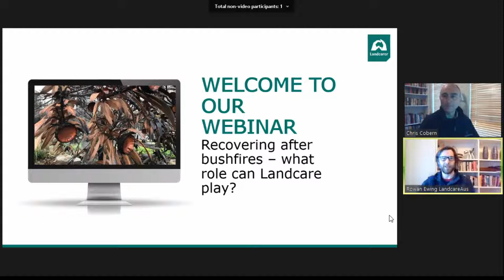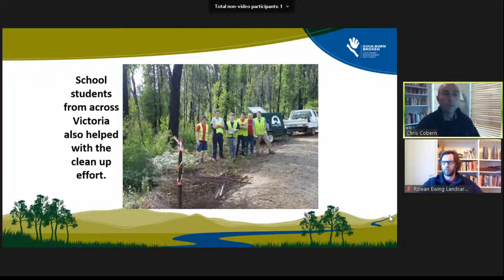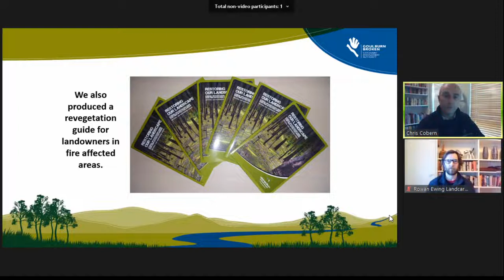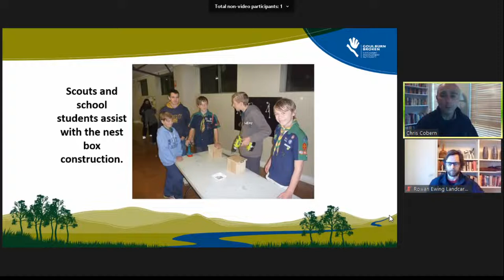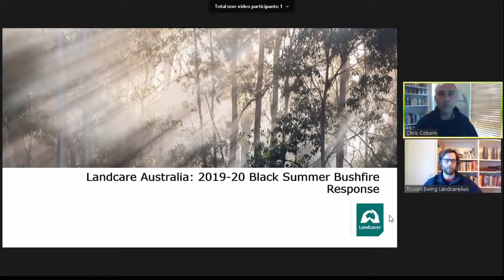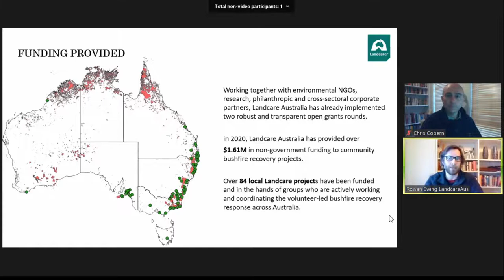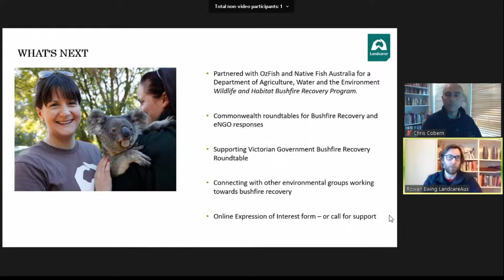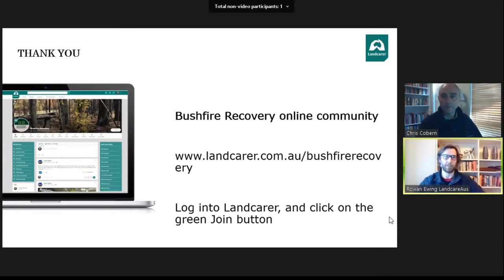Recovering after bushfires – what role can Landcare play?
Chris Cobern from the Upper Goulburn Landcare Network in Victoria was heavily involved in the recovery efforts following the Black Saturday bushfires in 2009. He worked with local communities, government, and volunteers for many years to help the landscape heal and recover. In our upcoming webinar Chris will chat about how he navigated issues around sourcing funding and volunteers, providing training, supporting local landholders, and what he’s learnt that can help groups and organisations working in similar circumstances today. Chris will also be joined by Landcare Australia’s Rowan Ewing, who will give an update on our bushfire recovery fund activities to date, and what’s planned for the coming months.

Recovering after bushfires – what role can Landcare play? will take place at 2pm (AEST) on Tuesday, August 4th, through the Landcarer platform.